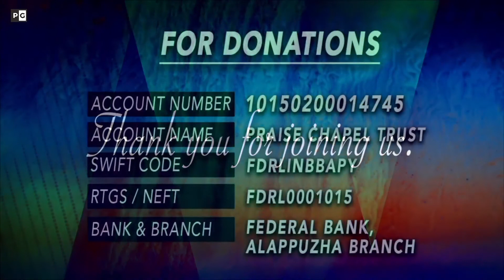Live Worship and Prayer | 03 January 2022 | Praise Generation